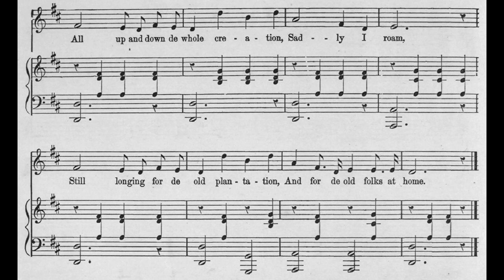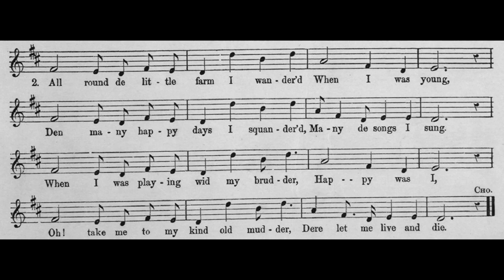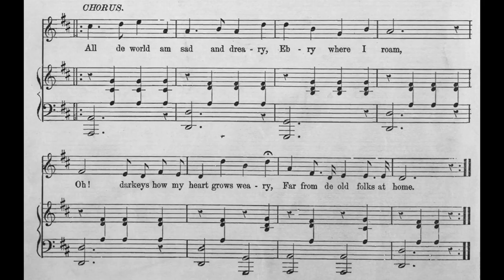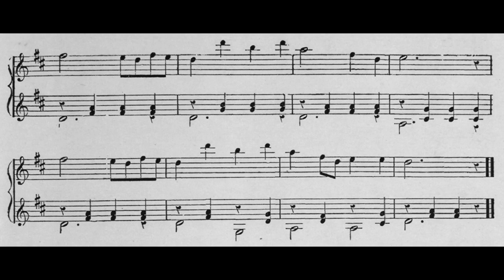[Sheet Music] Old Folks at Home (1851) (MIDI based on Werner Tomaschewski)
Want to make the transcription of this song myself, but again I think I should mention Werner once more as an important inspiration to me (especially for songs related to Stephen Foster)

Though written for minstrelsy, it sentiment lies somewhere between the typical minstrelsy and the sentimental parlor music - indeed an innovation by Foster, to try to bring the feeling of the blacks into his songs rather than just ridicule them. His composition from to comic songs ("Oh Susanna") to artistic parlor songs (like "Ah! May the Rose"), forming a wide spectrum. I think such a broad range has contributed much to his fame as a remarkable musician (besides his high output of songs